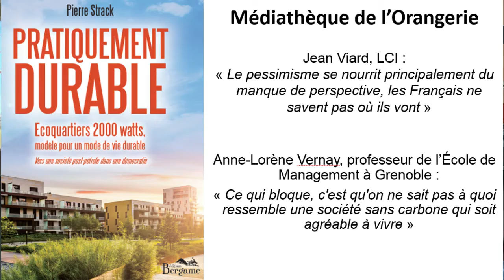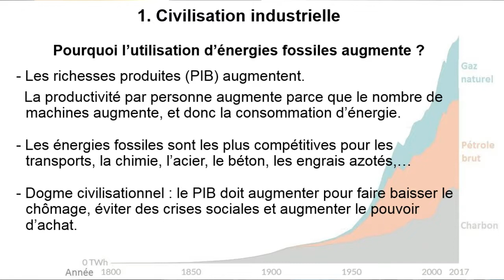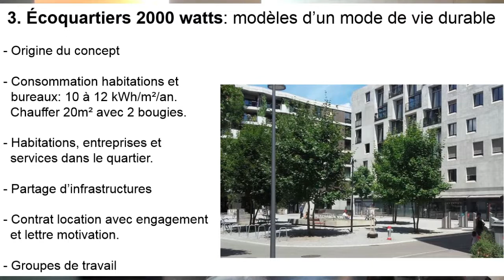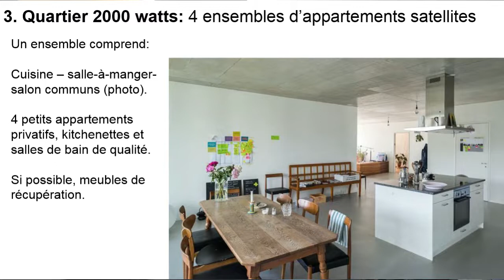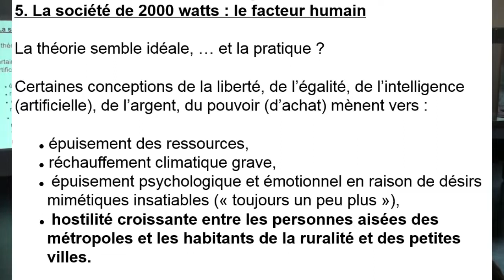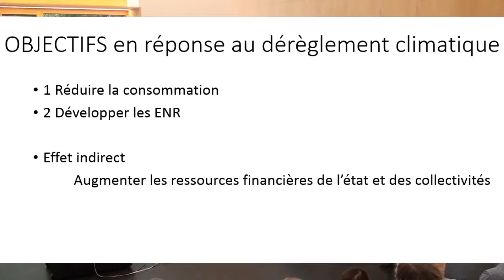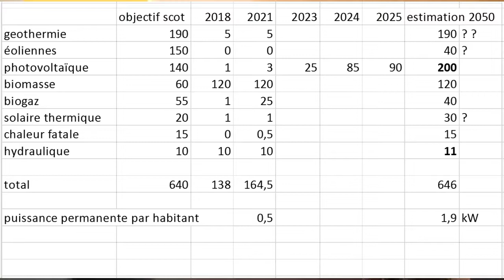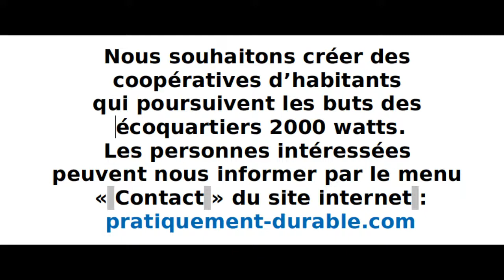Transition énergétique et écologique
Conférence sur la transition énergétique et écologique, inspirée par les écoquartiers 2000 watts. Plusieurs écoquartiers 2000 watts ont trouvé un mode de vie compatible avec une société post-pétrole et ont divisé leur consommation d'énergie par 2.5, énergie grise comprise.
Deux ingénieurs, Pierre Strack, auteur du livre "Pratiquement durable", et Jean-Paul François, Vice-président de la Communauté de Commune de Lunéville à Baccarat, montrent ce qui est techniquement faisable et finançable et quel genre de vie est possible avec une consommation d'énergie moyenne permanente de 2000 watts (48kWh par jour).
L'école polytechnique de Zurich, à l'origine du concept, considère que 2000 watts peuvent être produits durablement pour 8 à 9 milliards d'humains.